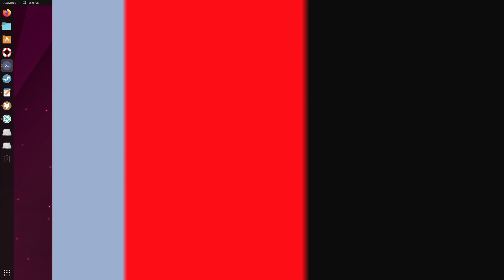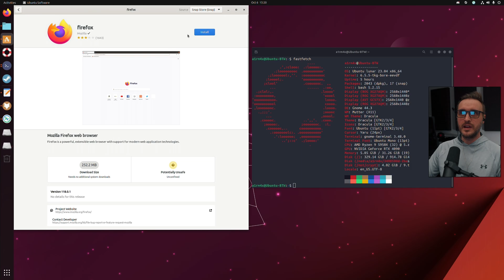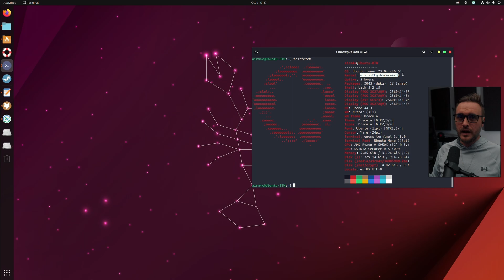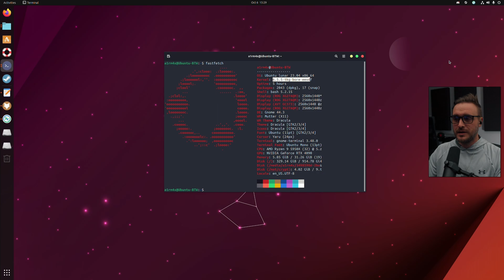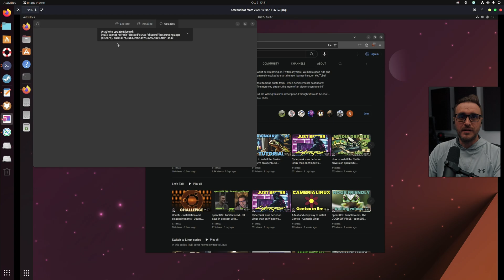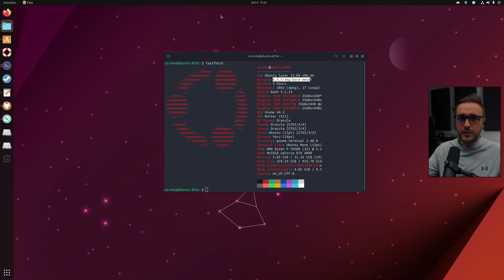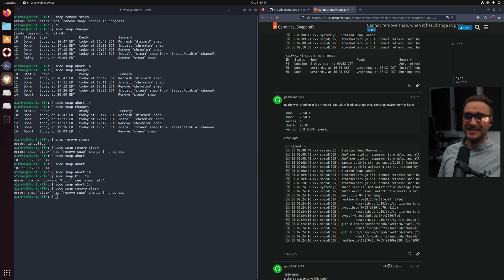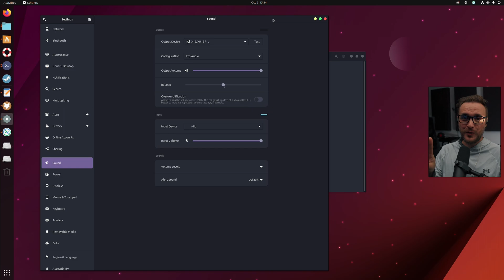Ubuntu - Not a gaming distro (enough is enough) - Ubuntu 23.04 challenge part 2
The challenge is done. Watch the video to understand why...

I am planning to try most of the distribution and give my feedback, let me know if you like the content.

Take in consideration the date of recording and the version of the software used: all this tutorial might become unrelevant in the coming years (I will create a new one no worries).

►Livestream - Every Monday, Wednesday and Friday on this channel.

Software used:
►Garuda (Arch BTW)
►GIMP

Chapters:
00:00 Intro
03:02 Issues
09:14 Gaming
11:16 Thoughts